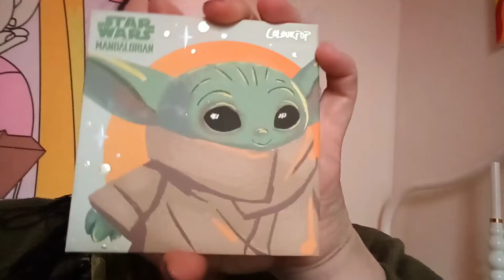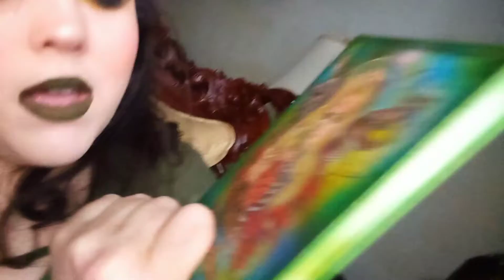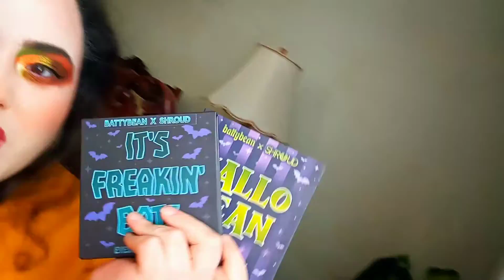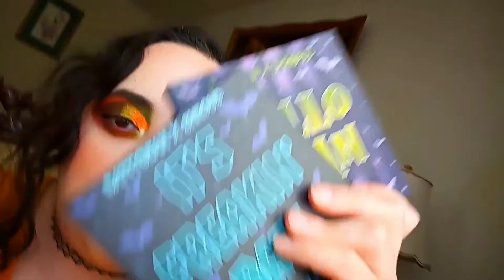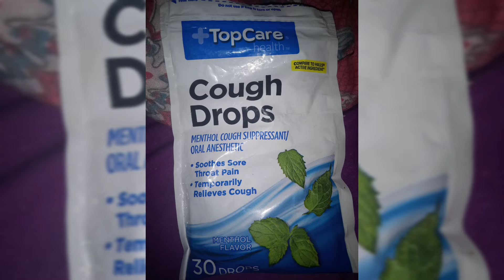🍁VLOG 132 | 🍂Thanksgiving 🦃 / Makeup looks/ 🌟 My daughter and me💚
Happy Thanksgiving,( 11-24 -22)  always be grateful and thankful if you have and receive love in your life and have a family, friend or a group of friends, or even a chosen family because not many
people have. Life is short.

ColourPop | Witching Hour Eyeshadow palette
Original Price:$22

Use code BATTYBEAN

IT'S FREAKIN' BATS PALETTE | $35.00 (Sold Out) but both palettes will keep restocking
As long as there is a demand for them.

For Lips I used a Grunge dark green Liquid to matte Lip
But I don't remember what I got it from though sadly.